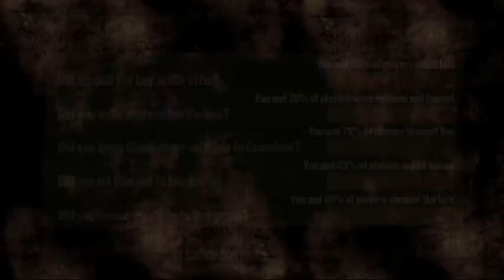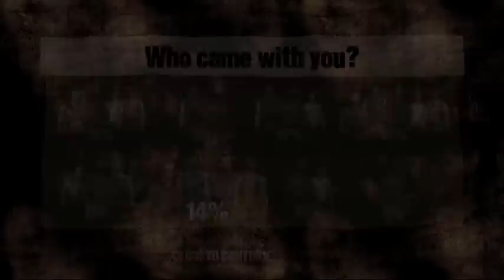The Walking Dead Episode 4 -Bölüm 9- (PC Tamçözüm) / Oynanış [HD] Walkthrough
The Walking Dead Episode 4 -Bölüm 9- (PC Tamçözüm) / Türkçe Oynanış [HD]

Tüm seriyi, video'nun altındaki ayarlar kısmından 720p'yi seçerek HD kalitesinde izleyebilirsiniz.

The Walking Dead Gameplay / Walkthrough / Tamçözüm

Episode 1: A New Day
Episode 2: Starved for Help
Episode 3: Long Road Ahead
Episode 4: Around Every Corner
Episode 5: No Time Left